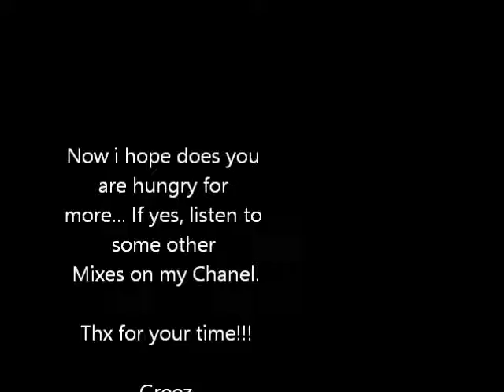Chil3's World present: Welcome to 2017 - Psytrance News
mixed on virtualdjradio.com by DJ Chil3